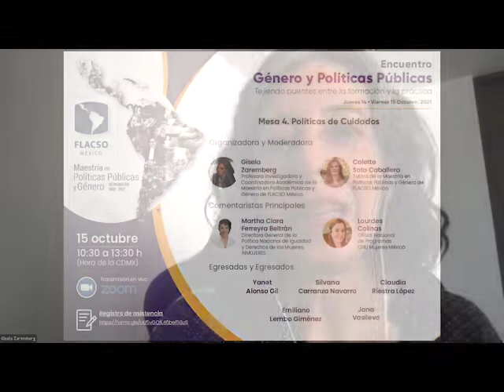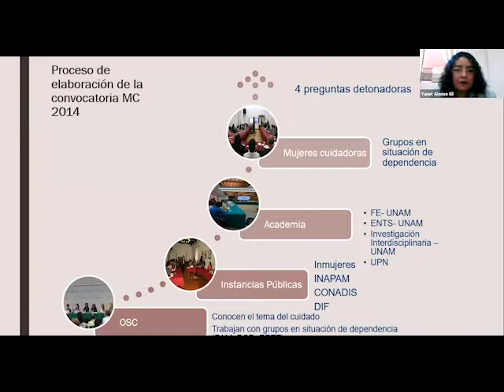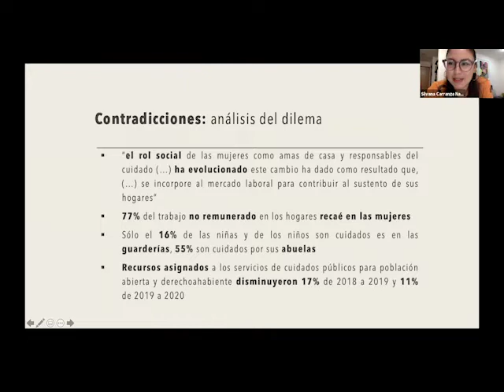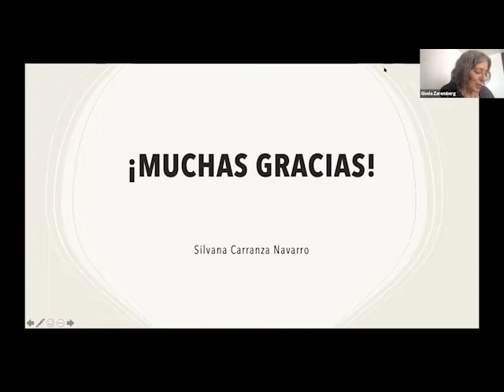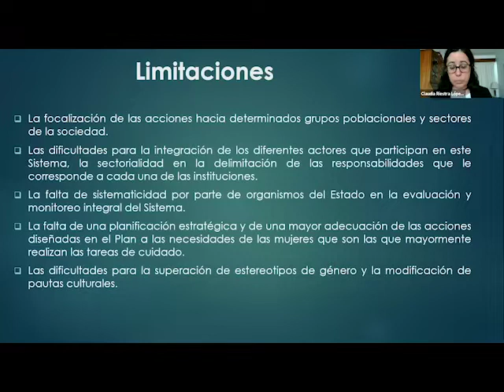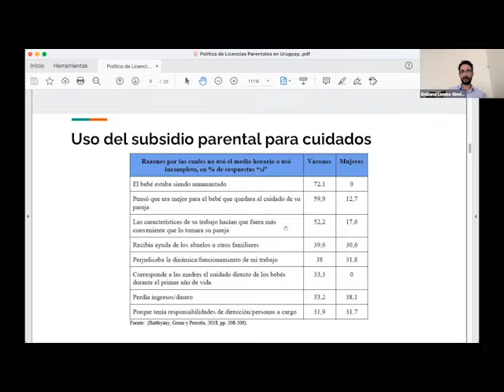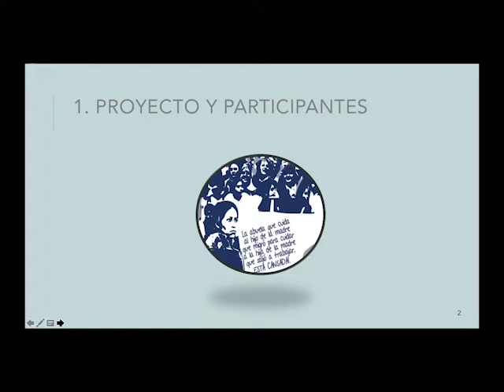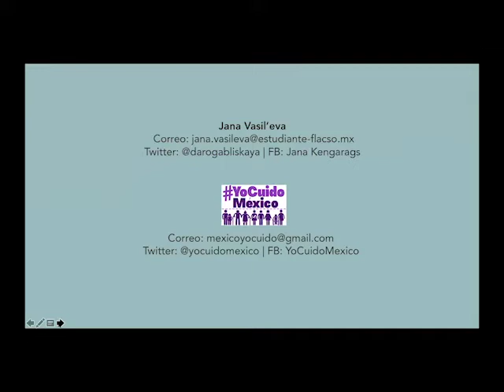Mesa 4. Políticas de Cuidados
Organizadora y Moderadora

Gisela Zaremberg, Profesora investigadora y Coordinadora Académica de la Maestría en Políticas Públicas y Género de FLACSO México

Colette Soto Caballero, Tutora de la Maestría en Políticas Públicas y Género de FLACSO México

Comentaristas principales:

Martha Clara Ferreyra Beltrán, Directora General de la Política Nacional de Igualdad y Derechos de las Mujeres, INMUJERES

Lourdes Colinas, Oficial Nacional de Programas de ONU Mujeres México

Egresadas

Yanet Alonso Gil

 Silvana Carranza Navarro

Claudia Riestra López

Emiliano Lembo Giménez

Jana Vasileva